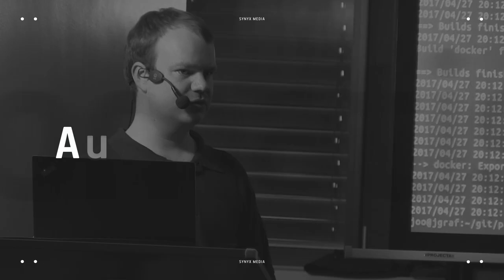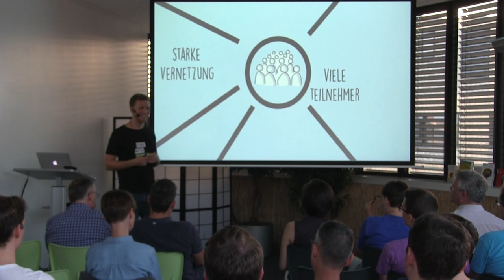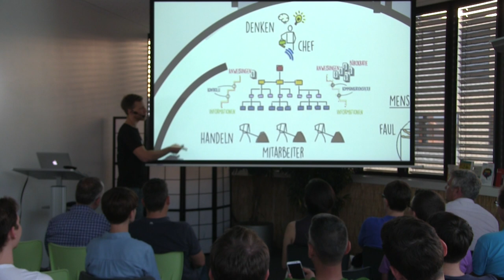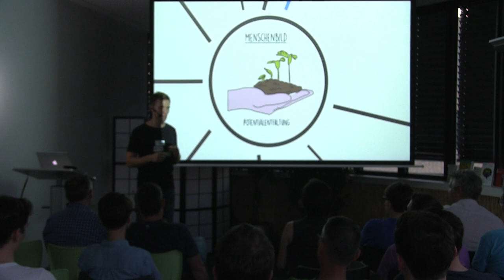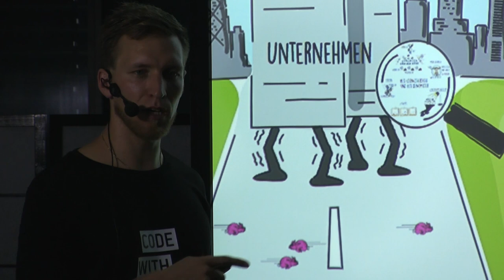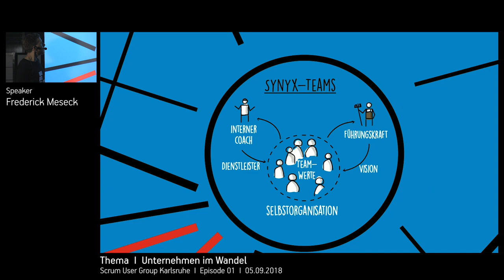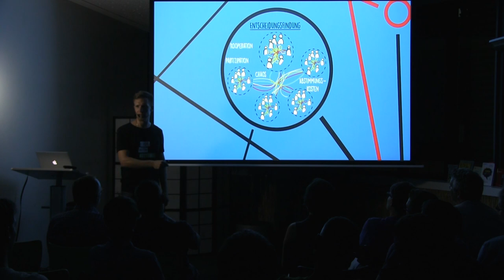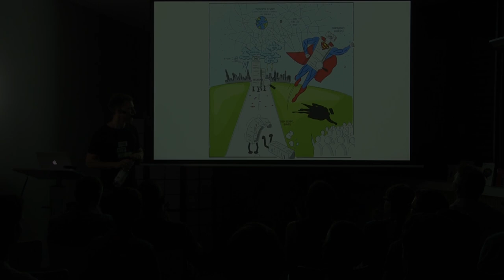SUG KA | Unternehmen im Wandel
Der Vortrag beleuchtet im ersten Teil die Systemarchitektur der Gesellschaft. Basierend auf diesen Ansatz wird eine mögliche Erklärung für die hohe Dynamik und Komplexität, die auf Unternehmen wirkt, entwickelt. Besonders stark zeigen sich diese Auswirkungen in den Megatrends der Globalisierung, Digitalisierung und Flexibilisierung, die vor keiner Branche mehr halt machen.

Im zweiten Teil wandert der Fokus auf die Art und Weise wie zahlreiche Unternehmen auf die Umweltbedingungen reagieren. Zuerst werden Lösungsversuche von Unternehmen skizziert, die die heutigen Umweltbedingungen nicht mehr nur als Herausforderungen wahrnehmen, sondern vor allem als Probleme. Im Anschluss werden alternative Lösungsversuche beschrieben, die auf heterarchische, agile Strukturen aufbauen. Dabei erfolgt die Beschreibung des zweiten Teils anhand eines Praxisberichts des agilen Unternehmens synyx. Die Erfahrung zeigt Stärken, aber auch Entwicklungspotential verbunden mit der agilen und netzwerkartigen Struktur der synyx auf.